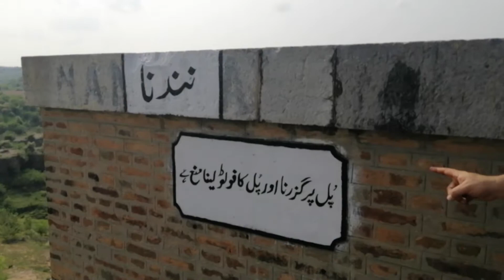Kala Chitta Hike Aug 2020(2)